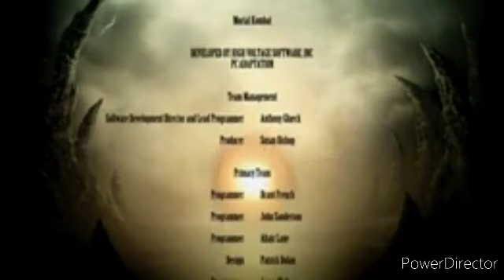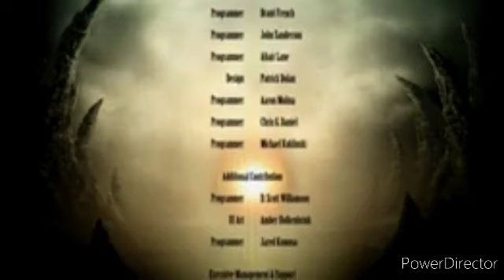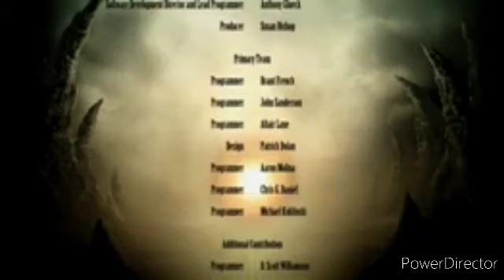qhps Naruto liberaba el poder de kurama y era entranado por el sandaime cap 5